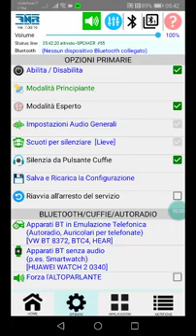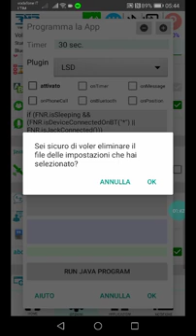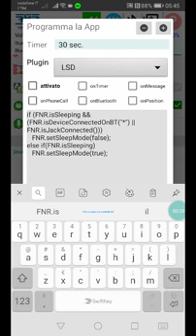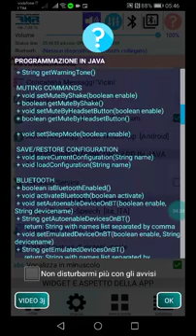3j. JAVA PROGRAMMING (DEU, ENG, ESP, FRA, ITA, POR, RUS)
Illustrazione della Programmabilità in Java delle mie app FNR e CARMOVEAPP. IMPORTANTE: Le istruzioni in FNR sono precedute dal prefisso FNR, mentre quelle in CARMOVEAPP da CMA.
Explanation of the Programmability in Java of my apps FNR and CARMOVEAPP. IMPORTANT: The instructions in FNR are preceded by the prefix FNR, while those in CARMOVEAPP by CMA.
(subtitles: DEU, ENG, ESP, FRA, ITA, POR, RUS)